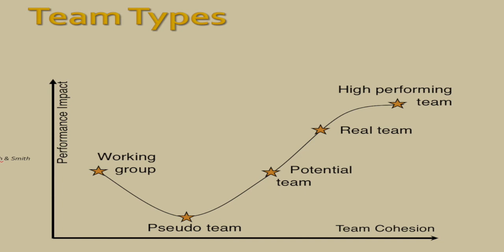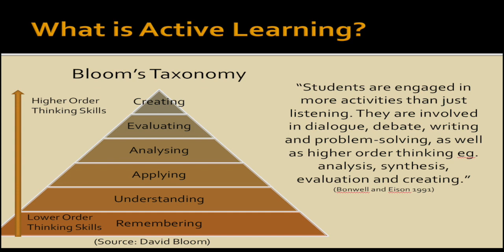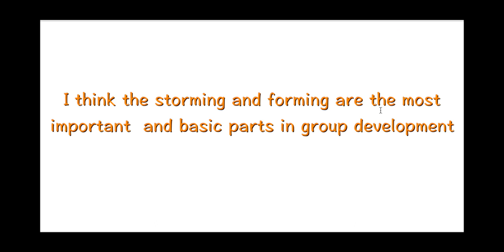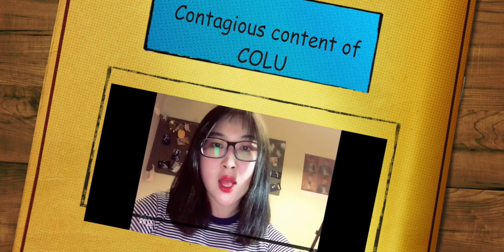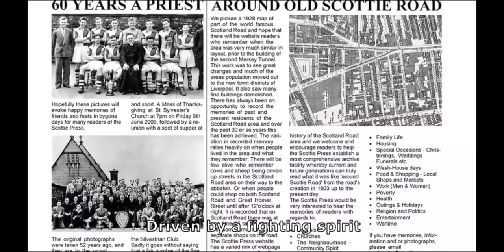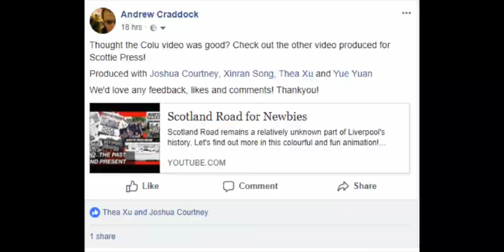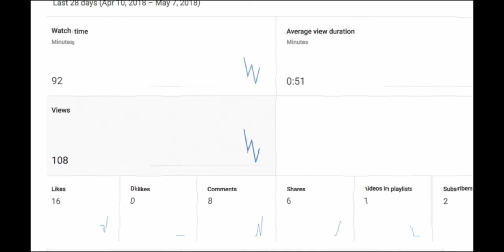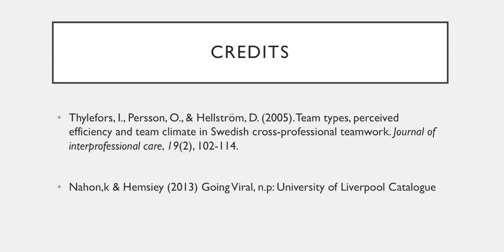reflective video essay of semester 2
In this Video essay, I will give an evaluation of my group works.

credits:
-Schuster. Bloom, S., Engelhart, D., Furst, E. J.; Hill, H., Krathwohl, R. (1956). “Taxonomy of educational objectives: The classification of educational goal”
-Goleman, D. (2000) “Leadership that gets results”. Harvard Business Review, March-April, pp 78-90
-Berger. J. (2013) Contagious: Why Things Catch On: London: Dynmics Group
-   Granovetter, M. (2005). "The Impact of Social Structure on Economic Outcomes". Journal of Economic
- Krathwohl, R. (1956). “Taxonogoal”. my of educational objectives: The classification of educational
- Handbook I: Cognitive Domain. New York: David McKay Company. Bonwell, C. & Eison, J. (1991) Active Learning: Creating Excitement in The Classroom.
-Kuehn, S. & Lingwall, A. (2008) The Basics of Media Writing pp288-329
-Thylefors, I., Persson, O., & Hellström, D. (2005). Team types, perceived efficiency and team climate in Swedish cross-professional teamwork. Journal of interprofessional care, 19(2), 102-114.
-Nahon,k & Hemsiey (2013) Going Viral, n.p: University of Liverpool